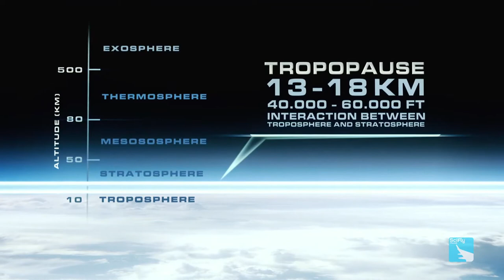ATTREX - Trailer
Trailer for the ATTREX mission.

The Airborne Tropical TRopopause EXperiment (ATTREX) will perform a series of measurement campaigns using the long-range NASA Global Hawk (GH) unmanned aircraft system (UAS) to investigate:

* The impact of stratospheric water vapor on Earth's energy budget and climate.
* Future changes in stratospheric humidity and ozone concentration as a response to climate change.
* To better understand the physical processes and chemical composition of the Tropical Tropopause Layer (TTL) which is the region of the atmosphere that controls the composition of the stratosphere.